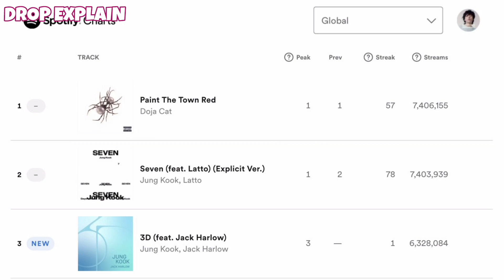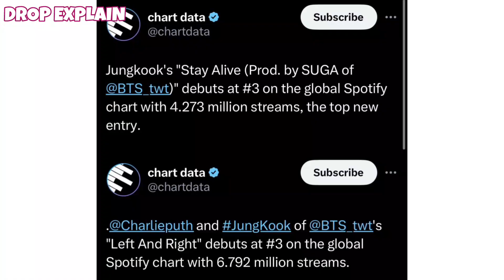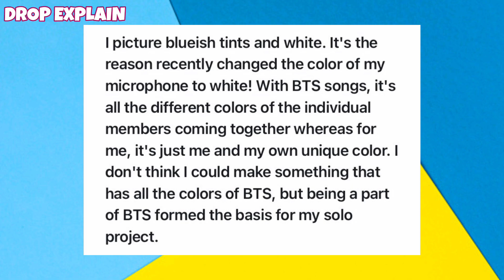Why Jungkook Change His Purple Mic 🤔 Jk New Mic 😱 JK VS JK Battle In Spotify Charts 😂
Jungkook 3d Song Performance
Why Jungkook Change His Purple Mic to White
Jungkook New updates in Hindi